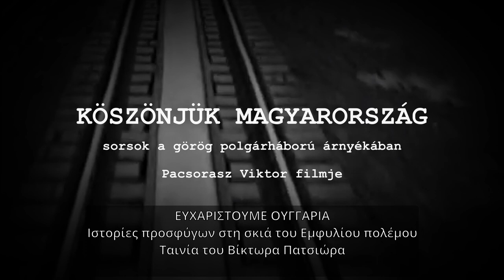Köszönjük Magyarország trailer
75 éve érkezett az első vonat görög polgárháborús menekültekkel. Róluk szól ez a dokumentumfilm.